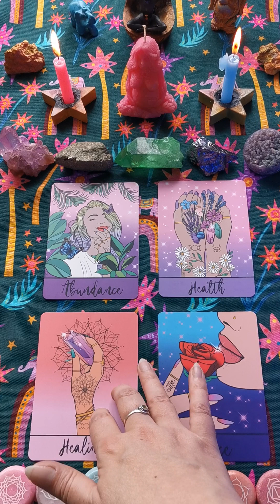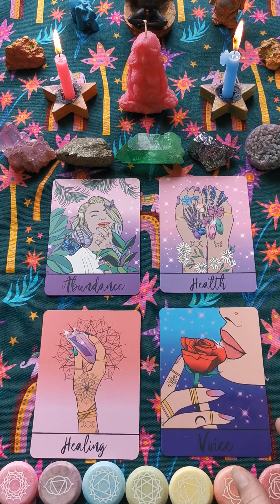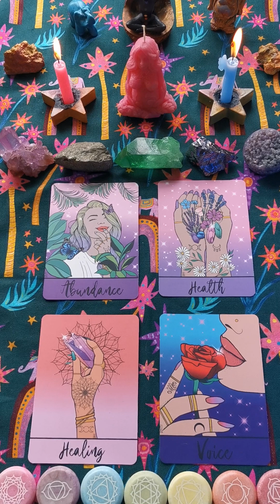CAPRICORN - MAY 2023 - Oracle Card Reading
General 4 card Oracle card reading for capricorn for may 2023 by Goddess Awake UK. oraclecards oraclecardreafing zodiac horoscope starsign predictions may #2023